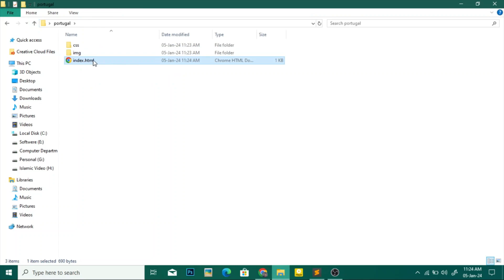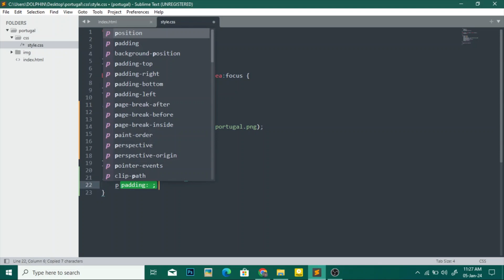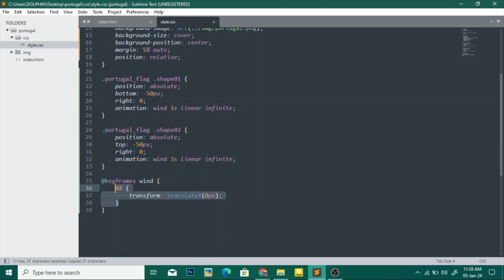Portugal Flag Animation with HTML CSS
In this video, You will learn How to create a Portugal Flag with HTML CSS.

You will learn:
1. HTML5 CSS3 Core Concept
2. W3C Validation Code
3. UI/UX Design Concept

Portugal flag animation
Portugal flag waving
Portugal flag gif
Portugal flag clipart
css flag animation
html animated border
every flag animation
g tag animation
javascript color animation
javascript card animation
k-animation-container
Portugal flag animation
Portugal flag transparent
Portugal flag svg
2d flag animation
html5 animation examples
html css flag animation
Portugal flag animation html css
flag animation html css
css flag animation
Portugal flag css
css color changing animation
html and css animation
html and css animations
data-animation css
animated logo css
g tag animation
glitch animation css
gif html css
javascript css animations
html animation keyframes
k-animation-container
css animation fly in
flag animation in css
animation in css text
opacity animation css
css animation-play-state
p html css
quizlet html and css
unity flag animation
us flag animation
v-html css
w3schools css animations
w3 css animations
y animation
css animation z-index
animation z
css animation z-index not working
z flip 3 animated wallpaper
animation 0
animation css fade out
opacity 0 to 100 css
css animation 1 time
2d flag animation
css animation flip
animation html5
html css 3d animation
3d css animations
flag animation c4d
animated html page
css animation-fill-mode
html5 animation examples
animated html5 banner examples
7 html